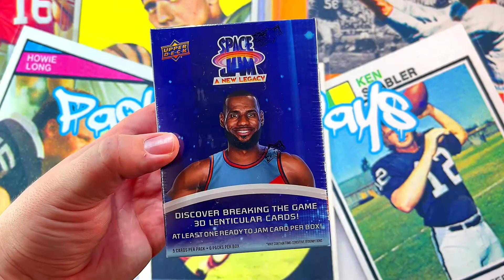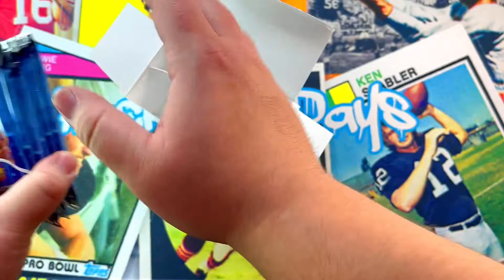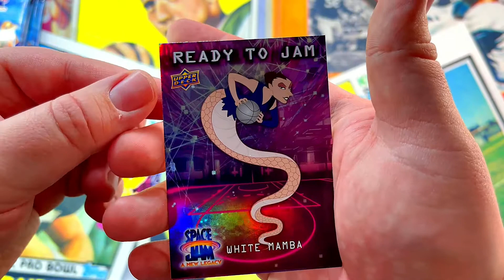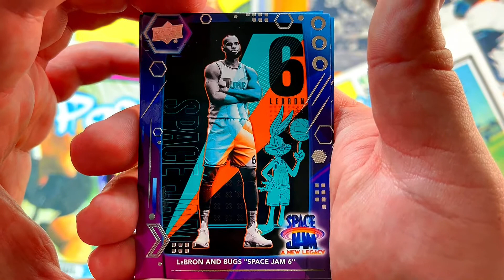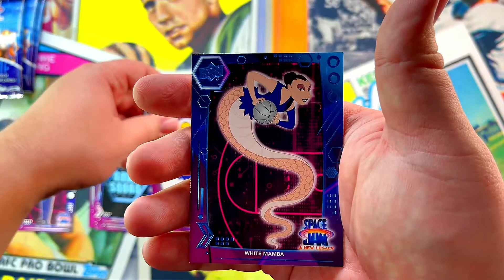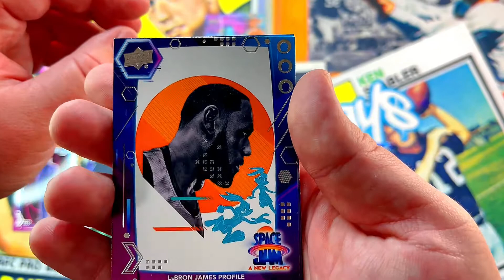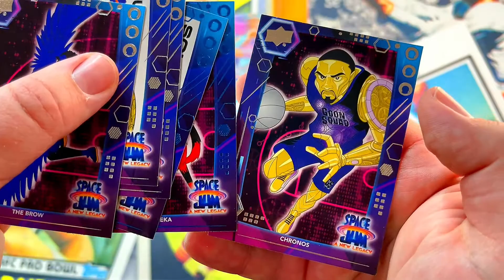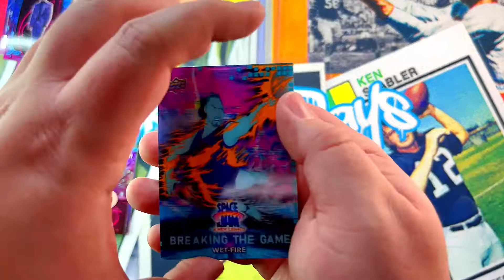Upper Deck Space Jam A New legacy Blaster Box (Review)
Today I open up the new Upper Deck Space Jam A New legacy🏀 Blaster Box, If you enjoy Sports card come by and join the packs for days family hit this link to subscribe now!